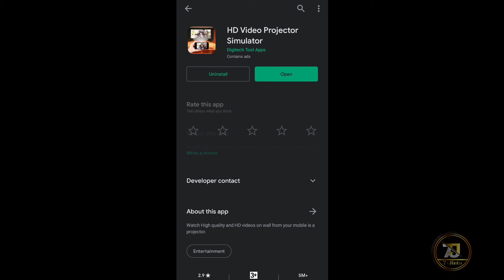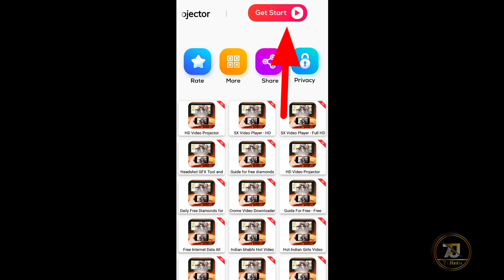फोन की light से देखें वीडियो,mobile ko projector kaise banaye/Mobile flashlight projector Jintu Tech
फोन की light से देखें वीडियो,mobile ko projector kaise banaye||Mobile flashlight projector|| 7+Jintu